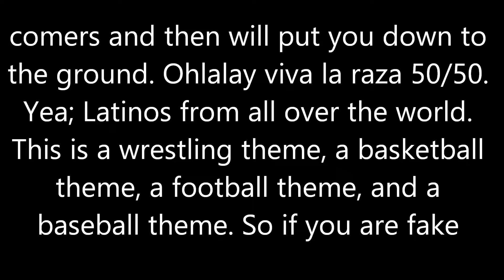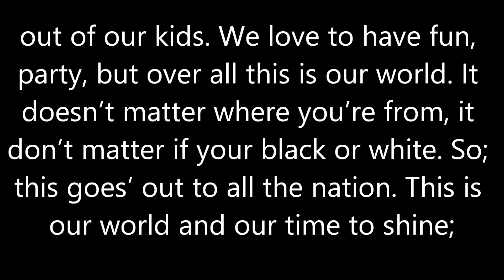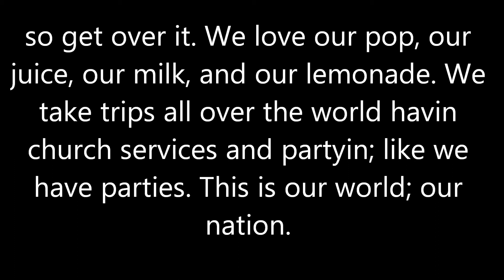Poncho Blazin Atm - The Worlds Greatest Theme Song with the lyrics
On behalf of Digital Records, Dawg Productions, Power Music INC., and WGE (The World Global Express), this is Poncho's "The World's Greatest Theme" off of my 2nd studio album called "One Last Stand". With the lyrics, enjoy, and keep blazin.